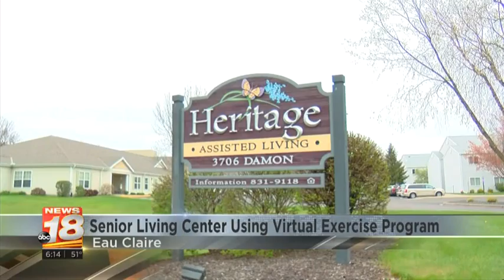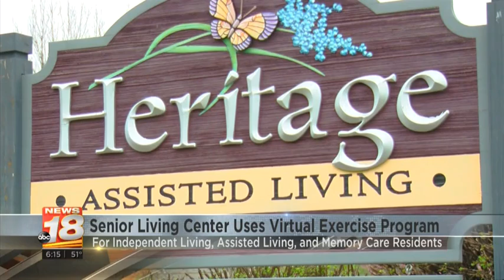An Eau Claire senior living center uses virtual exercise program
Before the pandemic, Heritage offered a group exercise program. Now, it uses Spiro100 - a digital workout program customized for residents in independent living, assisted living and memory care communities.